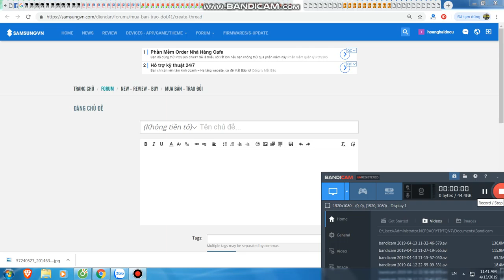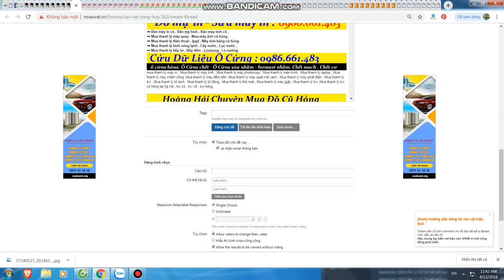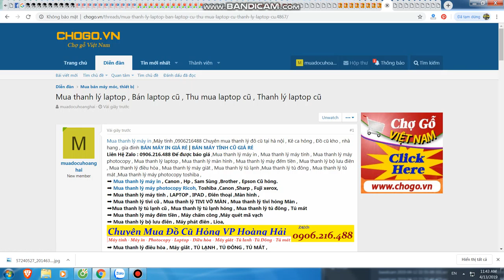Mua thanh lý máy in tại hà nội | Bán máy in cũ tại hà nội | 0906216488